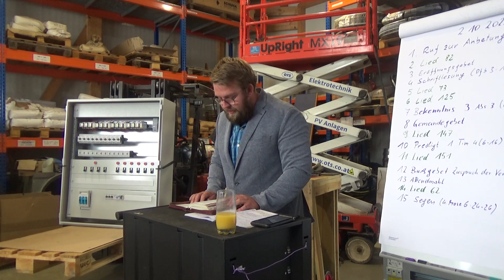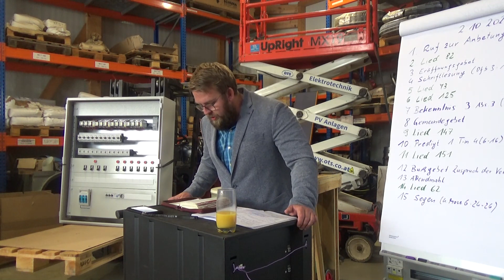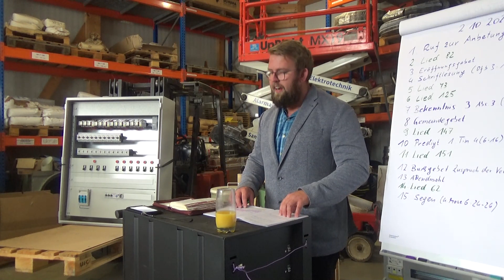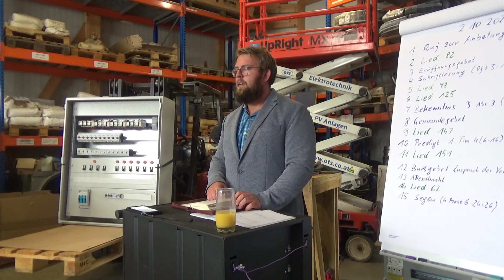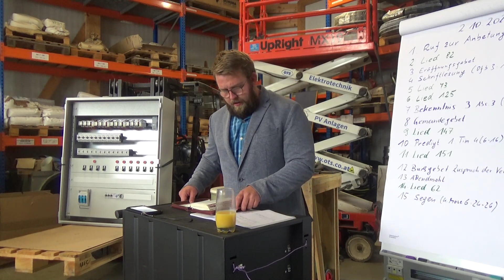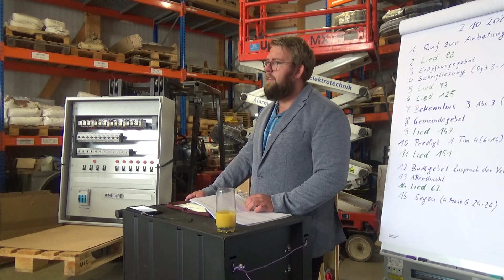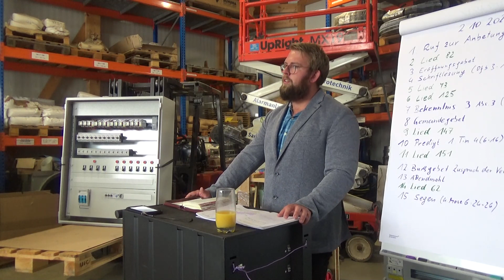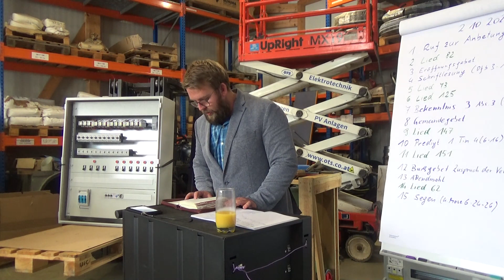1. Timotheus 4: 6-16 Der göttliche Prediger